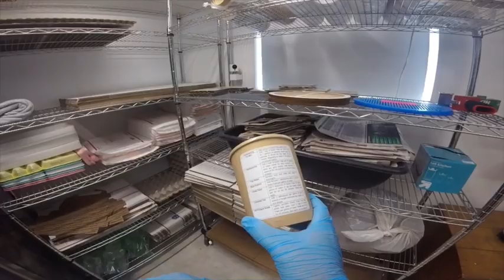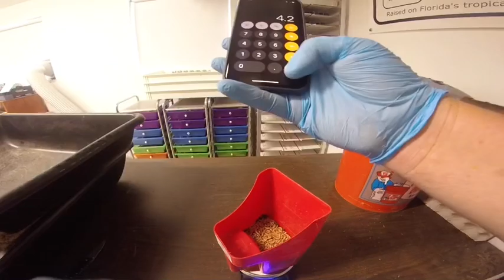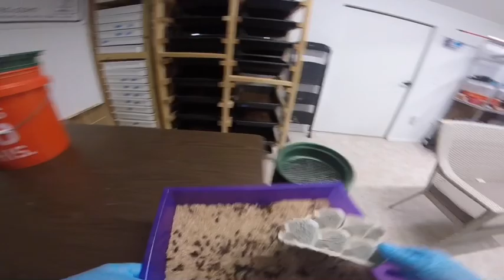SCMW Mealworm Farm Tour and Weekly Maintenance Routine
Take a tour of my new mealworm shed, and find out how I sift and sort my worms every weekend. Over 90 minutes of tips and tricks!